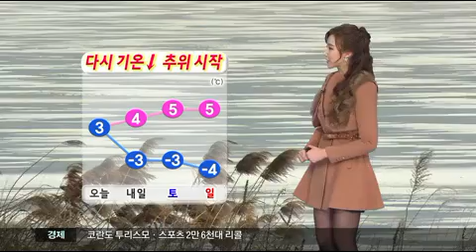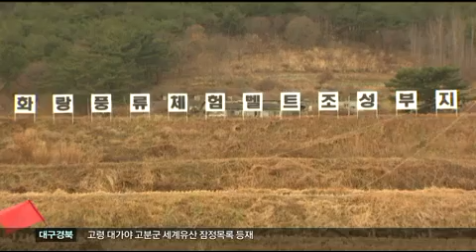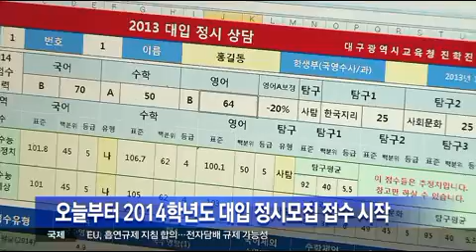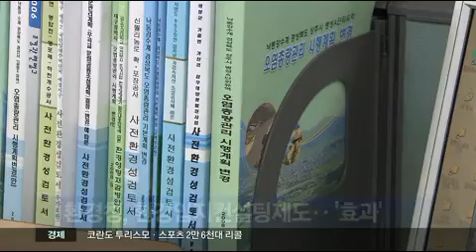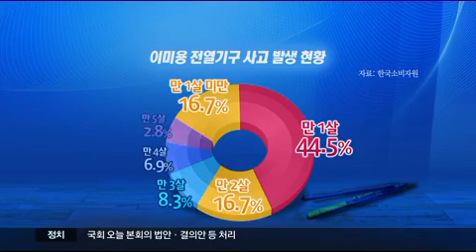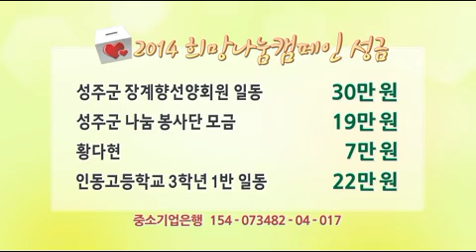2013.12.19 (목) 대구MBC 뉴스투데이